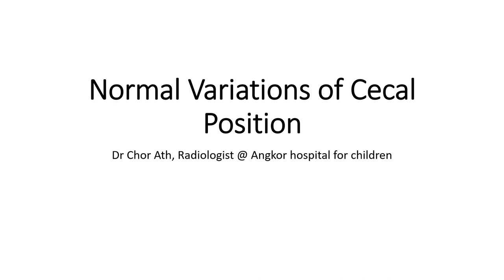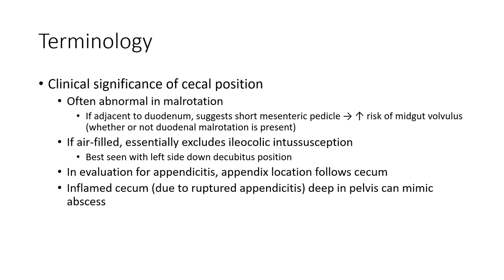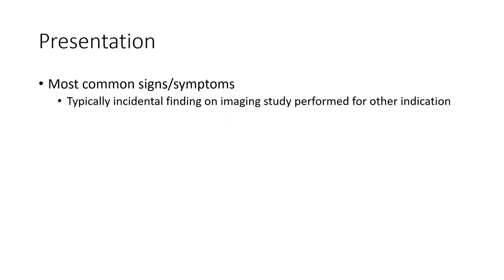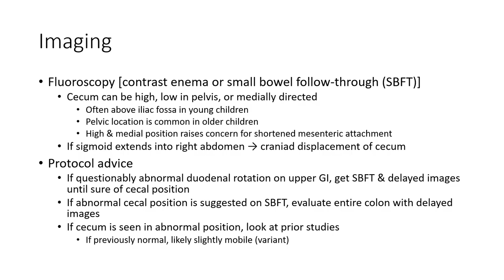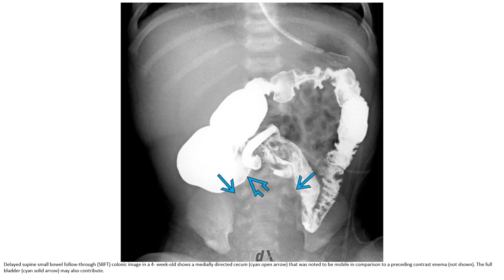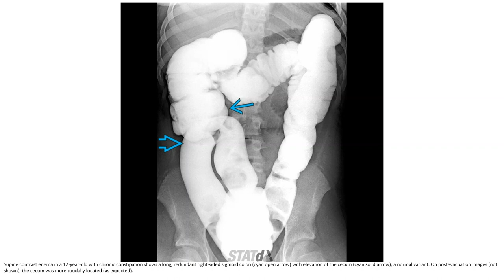Normal Variations of Cecal Position